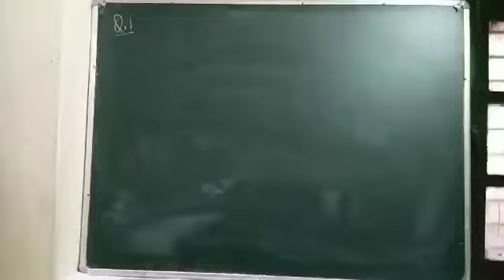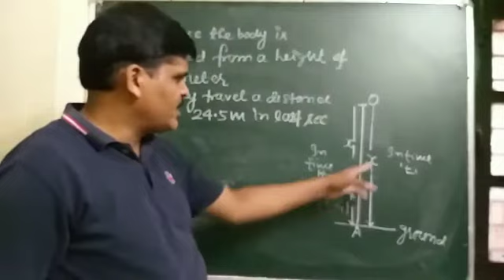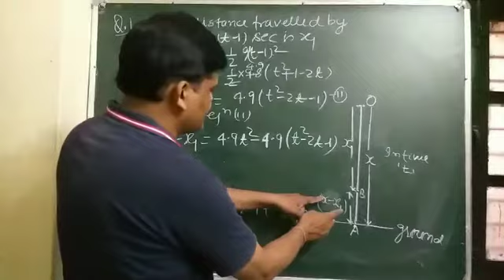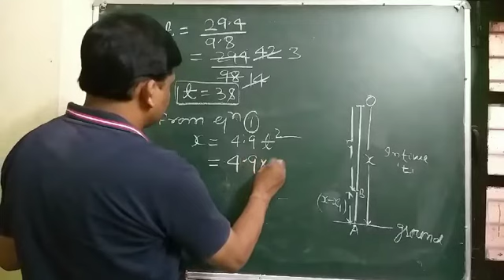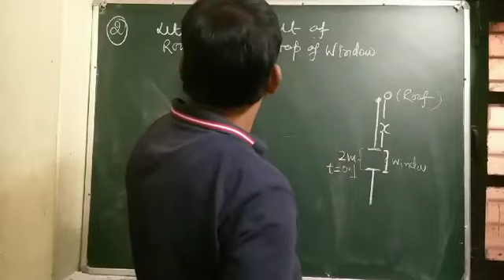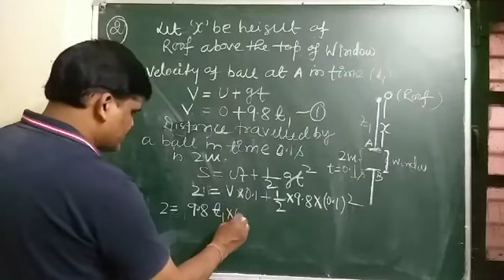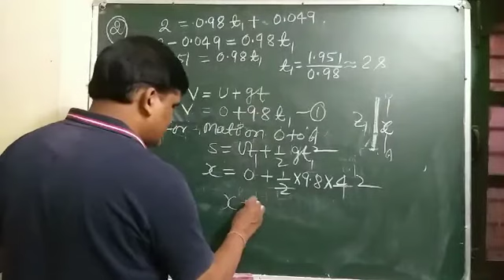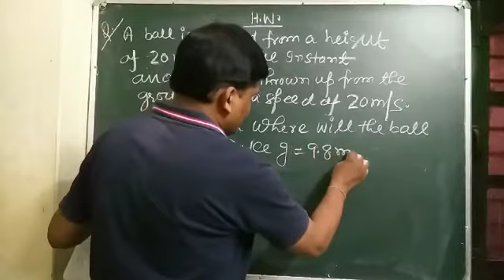Numerical based on gravitation.